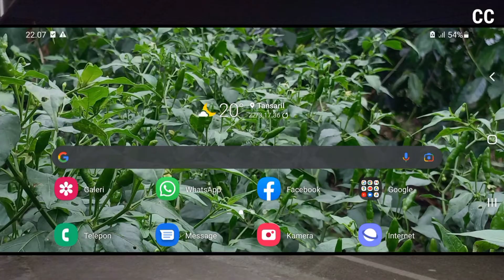KAMERA MALAM HYPERLAPSE SAMSUNG A32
uji coba kamera malam hyperlapse hp samsung galaxy a32 4G.